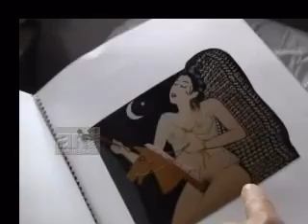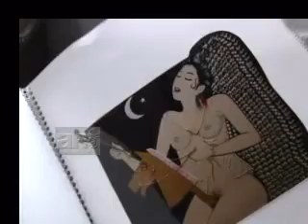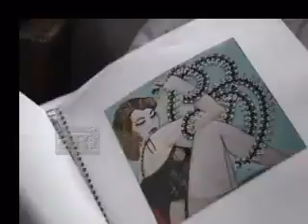Kuki Benski - Interview